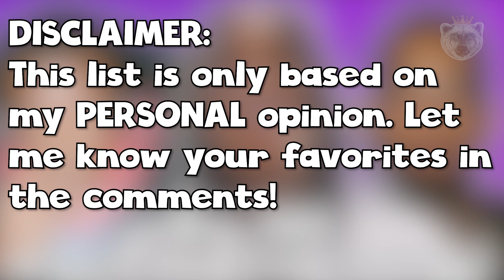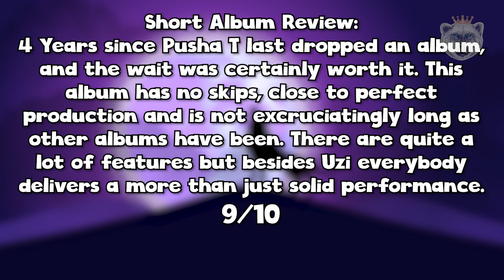Pusha T-It's Almost Dry RANKED (Worst To Best)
Welcome To My Video! Today we got "Pusha T-It's Almost Dry RANKED (Worst To Best)".